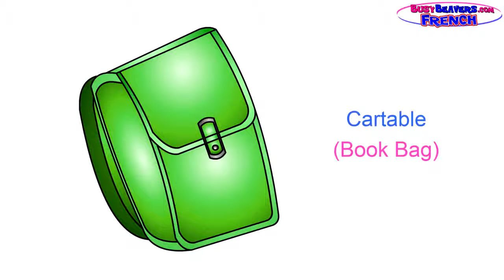“Colors Lesson” (French Lesson 05) CLIP Teach Colour Names, Baby French Words, Français Co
Teaches Color Names in French - Red, Green, Yellow & More. This Fantastic Francais Learning Video is perfect for Kindergarten Lessons, Preschool Kids and .